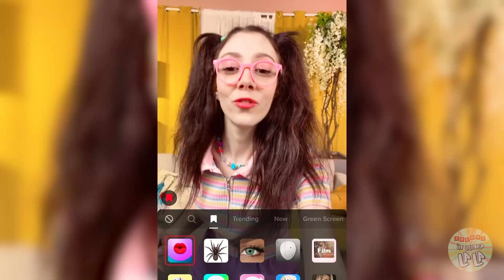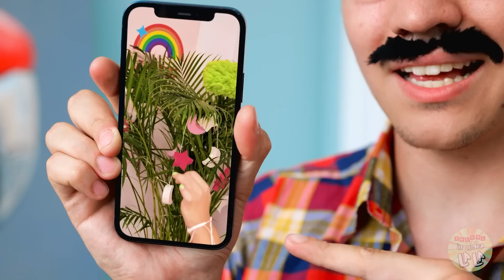Surori BUNE vs RELE - farse de vară pe plajă | Lupte amuzante între frați, Jocuri în Lumea La La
SURIOARA ta mai mică este ENERVANTĂ și te scote din sărite! 😫 Chiar și în timpul VACANȚEI DE VARĂ trebuie să petreci timp cu ea și să suporți toate FARSELE ei. Dar ce se întâmplă dacă într-o zi apare la PLAJĂ CRUSH-ul tău 😍? Acum trebuie să te ocupi atât de PROVOCĂRILE SURORII  tale, cât și să încerci să îl impresionezi pe CRUSH-ul tău. Urmărește această poveste AMUZANTĂ în VIDEO-ul nostru! 😛 😛

Capitole:
00:00 TikTok
01:25 Clasament
02:48 Lupta surorilor
04:02 O zi pe plajă
05:23 Provocare de vară
06:57 Bine vs rău
08:11 Fierbinte
10:08 Frați și surori
11:34 Crush
12:59 Prieteni
14:45 Mâncare
16:03 Familia
18:08 Mama
19:34 Cea mai bună prietenă
20:59 Școala
21:45 Petrecere